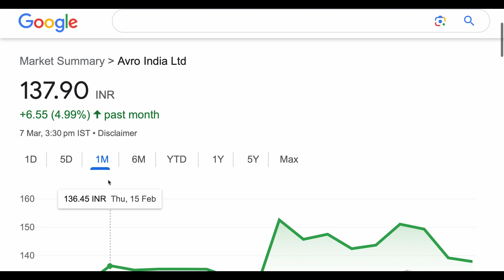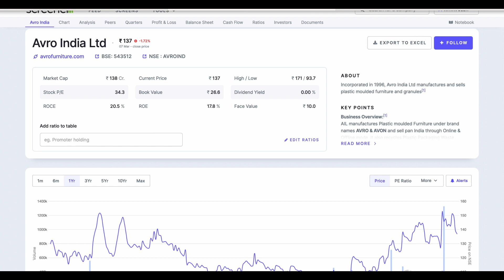Avro india ltd share analysis stock ♒️ Avro india share news big update latest target 09-03-2024